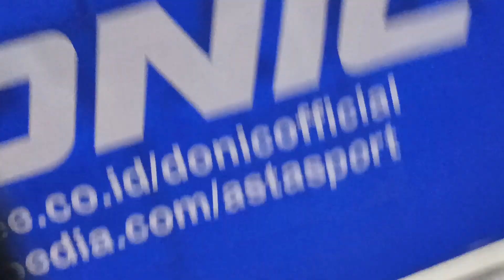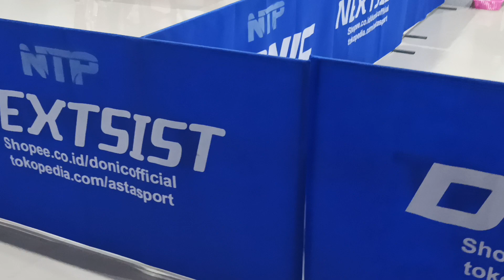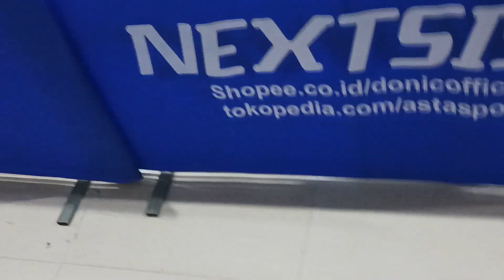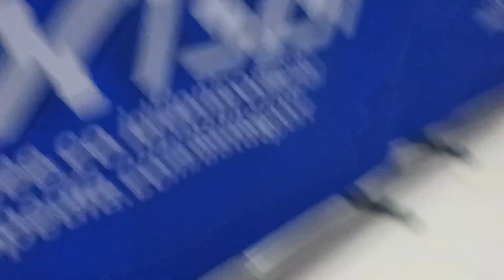komdan Andika vs Hesky T 16 besar (PORKOT).. seru coy